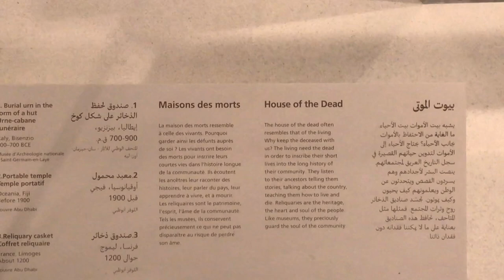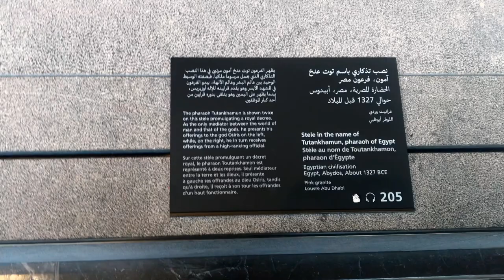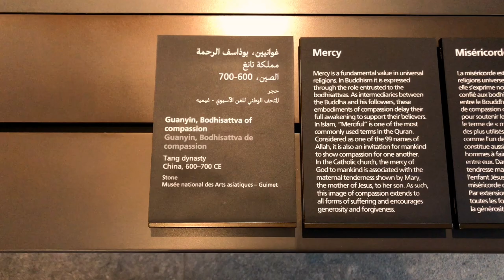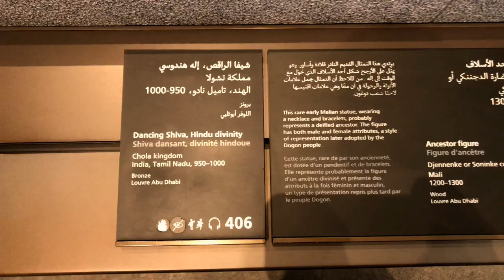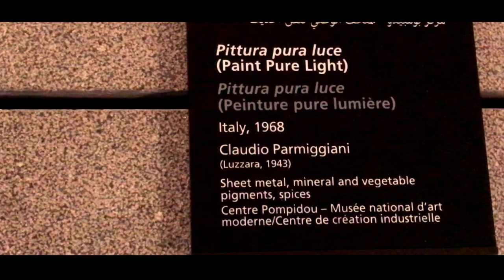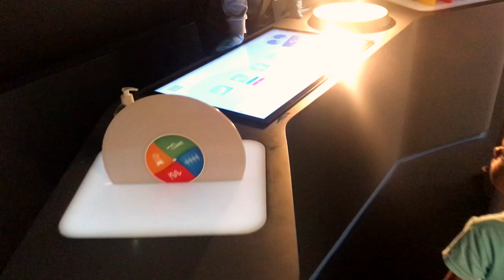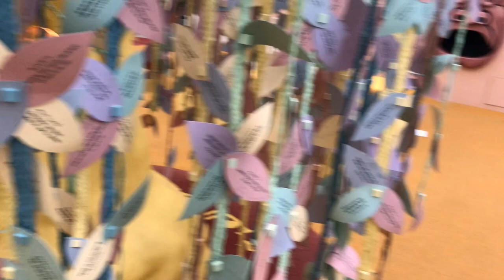The Louvre Abu Dhabi, Art & Civilization museum 🇦🇪 /MALAYALAM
Located: Saadiyat Island Abu Dhabi

Ticket adult: 63 aed